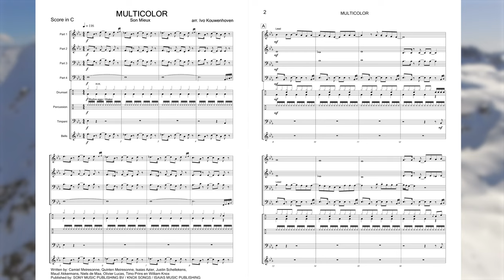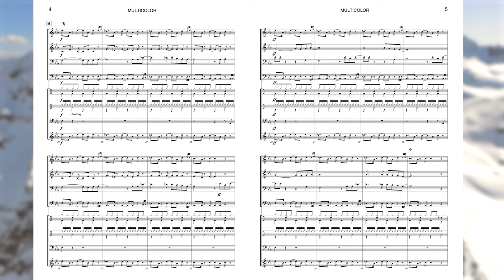Son Mieux - Multicolor arr. Ivo Kouwenhoven | Himalaya Music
Dé uitgeverij voor uw jeugdorkest!